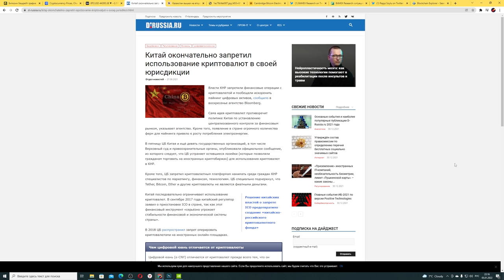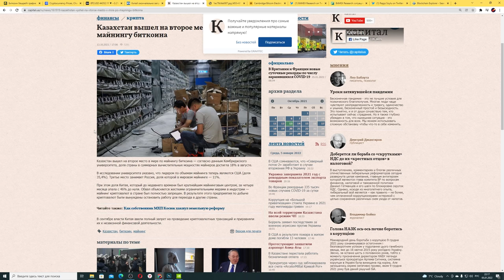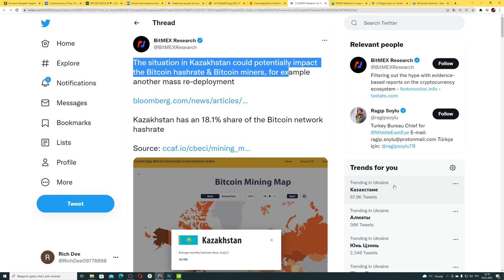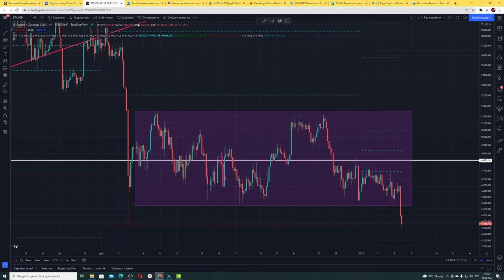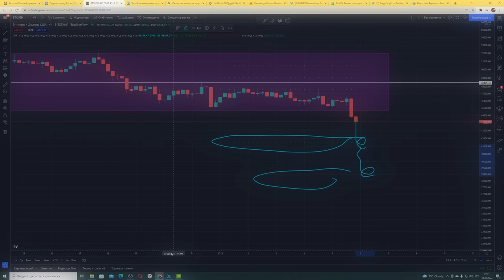КАЗАХСТАН ТОЛЬКО ЧТО ОБРУШИЛ БИТКОИН И КРИПТОВАЛЮТНЫЙ РЫНОК!!! (и падение может продолжиться)